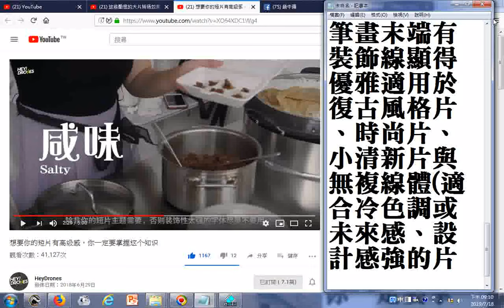瀏覽G 想要你的短片有高级感，你一定要掌握这个知识 YouTube htm 常用字體有宋體楷體黑體，其中大楷適用於莊嚴古樸氣勢雄厚的建築景觀或是傳統復古的風格短片草書行書也可用、舞獅片用的字藝術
心得筆記分享:
_1.常用字體有宋體、楷體、黑體，其中大楷適用於莊嚴古樸氣勢雄厚的建築景觀或是傳統復古的風格短片(草書行書也可用)、舞獅片用的字藝術筆觸強烈...小楷適用於沉靜的山水風光或基調柔和的小清新片，鋼筆字體適用於做短句旁白、紀念片、情侶片、個人寫真、(動物主題片)，無法確定選用何種字體時可用黑體字，因其最百搭最通用。
_2.英文字體分為複線體(筆畫末端有裝飾線顯得優雅適用於復古風格片、時尚片、小清新片)與
無複線體(適合冷色調或未來感、設計感強的片子)
_3.大小、粗細、間距、字體選擇不同的搭配有不同的感覺...字體直向適合復古片...字體排列勿全部標題大字擠在一堆(可加大行距平均分佈讓畫面鬆一些)...只有一行大字時要放在中央或下方，行距要一致而且大於字距，可用反差巨大的字號進行搭配，加寬字距更有設計感，結合符號增加裝飾性，字體勿太花俏以免反而顯得土...字色勿混同背景色，可適當增加陰影來區分